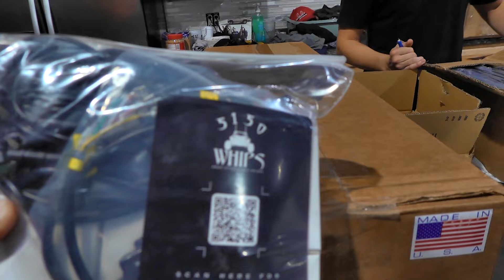Damage Report on the Phantom & Matt gives us an update and lends a Hand to help with the Rebuild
Matt's finally back in Ohio and continuing with surgery after surgery. It's gonna be a long road to recovery, but not long enough to keep him down for good. We access the damages on the Phantom and Matt swings by to help us out and give us the update we've all been waiting for.

USE THIS LINK BELOW TO HELP US HELP YOU